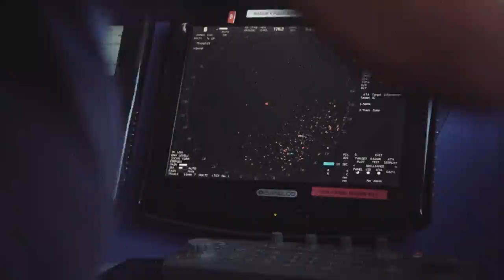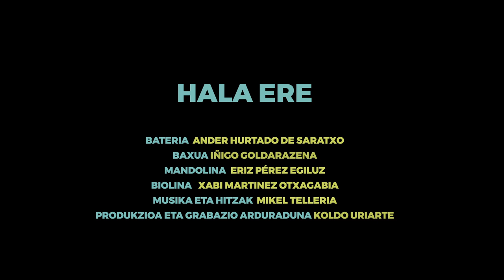Hala ere - Mikel Telleria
Aita Mari itsasontziari eskainitako kantua eta Mediterraneoko tragedia humanitarioa hizpide duena // Canción dedicada al barco de salvamento marítimo humanitario Aita Mari.